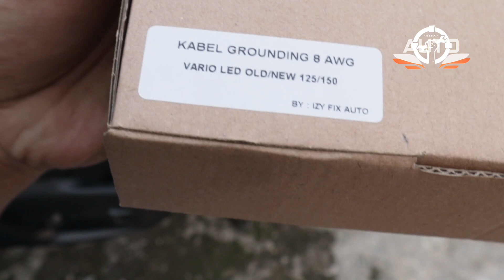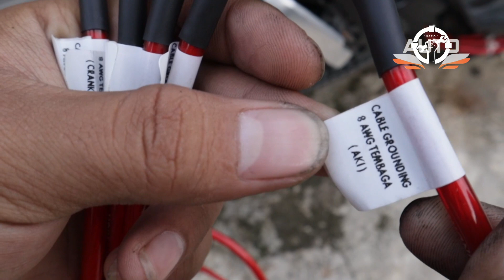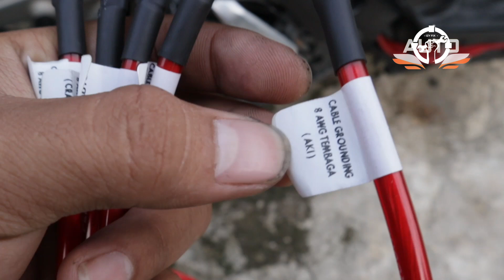PAKE KABEL GROUNDING 5 TITIK ( KABEL SETAN ) DI VARIO 125 LED NEW 2019 ,ATAS BAWAH TENGAH MANTUL !!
Pada dasarnya di setiap motor terdapat arus Positif dan arus Negatif, oleh sebab itu kita disini melakukan upgrade pada sektor arus Negatif atau bisa di bilang dengan sebutan kabel Grounding atau sering dikenal dengan kabel setan , dan disini kita pakai dari produk kita sendiri yg kita riset dari hari demi hari agar hasil yg di dapatkannya dapat maksimal semaksimal mungkin ,
untuk disini kita pakai kabel grounding di 5 titik yaitu :
1. ECU
2. Ijektor
3. Koil
4. Crankase
5. Aki

Semoga video ini Bermanfaat buat kalian yang menonton , dan kalian semua  dimudahkan rejeki , dilancarkan segala urusannya aamiin .
PAKEKABELGROUNDING5TITIK(KABELSETAN)DIVARIO125LEDNEW2019,ATASBAWAHTENGAHMANTUL!!